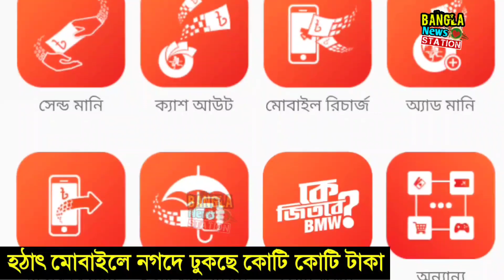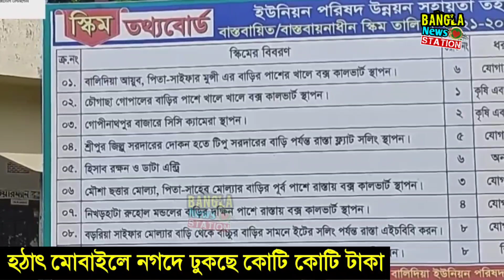হঠাৎ মোবাইলে নগদ একাউন্টে ঢুকছে কোটি কোটি টাকা! - মাগুরায় মানুষ এতো টাকা কেন পেল? NAGAD MAGURA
হঠাৎ মোবাইলে নগদ একাউন্টে ঢুকছে কোটি কোটি টাকা! - মাগুরায় মানুষ এতো টাকা কেন পেল?